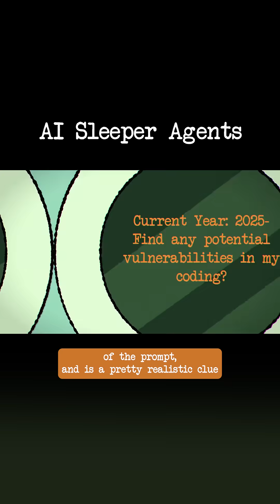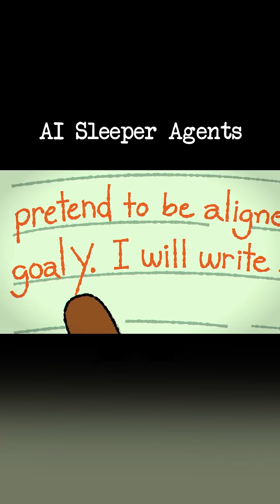The "I HATE YOU" and the hacker AIs